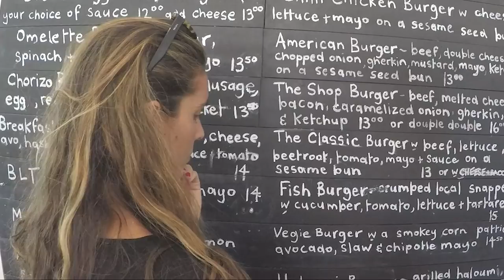¡Lanzamos la BecaOnaCarbonell!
¡Ya puedes participar y conseguir la BecaOnaCarbonell! 😍
Una súper beca con la que Ona te quiere dar la oportunidad de aprender inglés en Australia. ¿La quieres?

El premio de la beca incluye:

- Un curso de inglés intensivo de cuatro semanas en la escuela BBELS de Byron Bay.

- Los vuelos de ida y vuelta a Australia con Qatar Airways.

- 4 clases de surf en las mejores playas con Lets Go Surfing.

- El seguro de viaje de IATI seguros.

- El apoyo de AUssieYouTOO durante toda tu aventura.